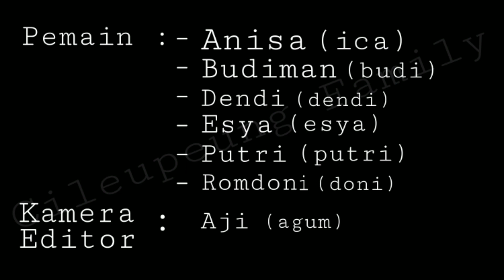CERPEN SINGKAT SIMPLE - Pembela murid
Sebuah hiburan yang menceritakan tentang pendekar